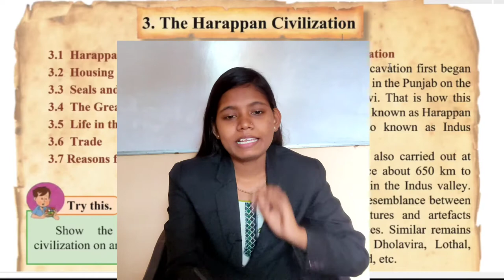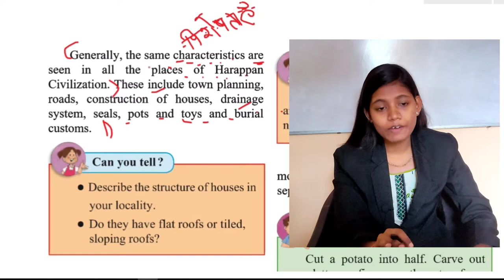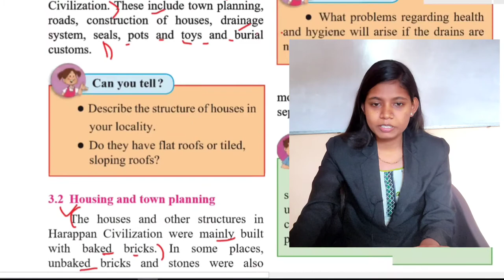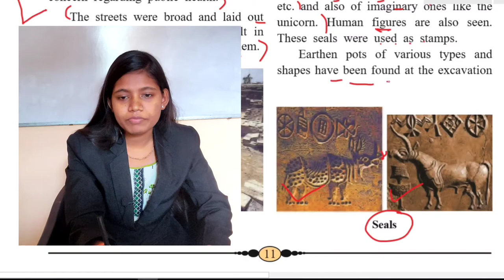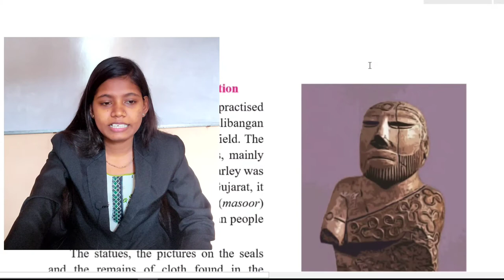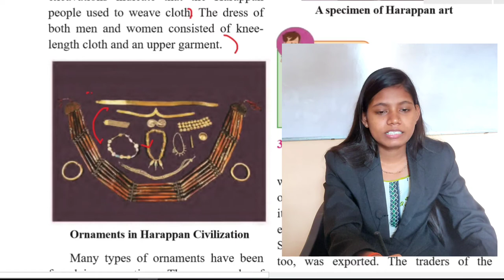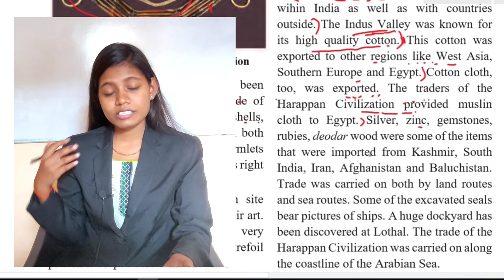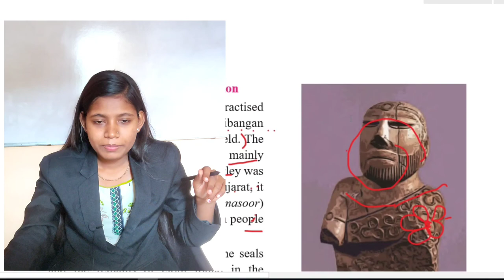standard 6 lesson number 3 the harappan civilization explanation in hindi maharashtra board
In this video I have explain chapter 3 the harappan civilization